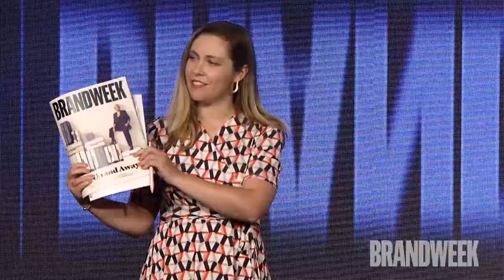Jen Rubio Brandweek Keynote